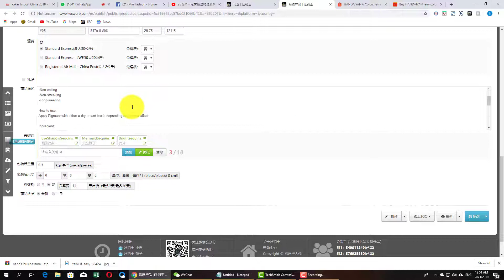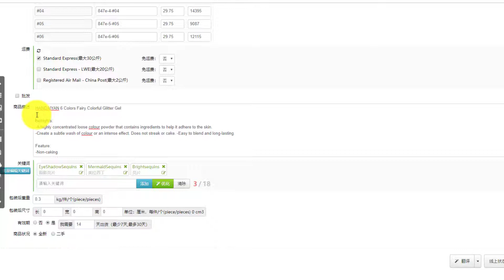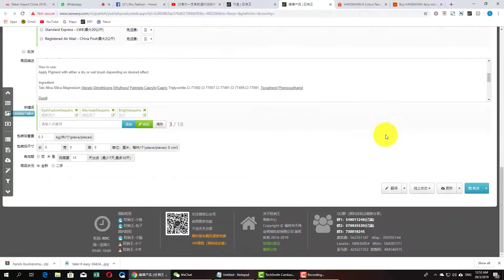Rahsia Shopee - Sistem Shopee Bagaimana Edit Post Jika Ada Salah Tulis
Saya Akan Bongkarkan SEMUA RAHSIA BELI BARANG DARI CHINA 100%

Lubuk 5 In 1 1688.Com + Pinduoduo + Shopee + Wechat + 2.Taobao.Com

Lubuk Barang Branded Dari A - Z